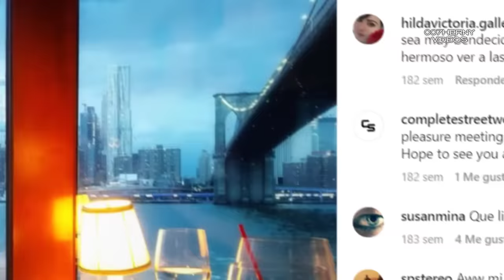DESCUBRE EL OTRO HIJO DE VERONICA CASTRO MISHEL NIEMBRO HERMANO DE CRISTIAN CASTRO